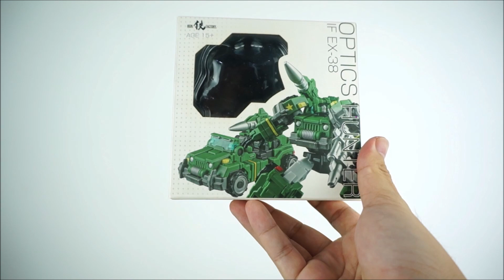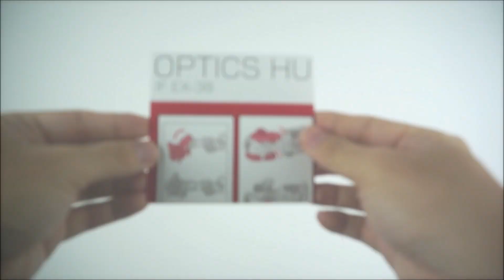Review TRANSFORMES IF EX-38 Optics Hunter ( Hound )